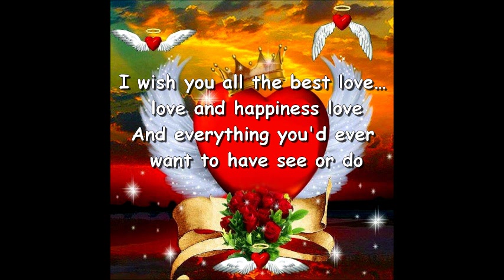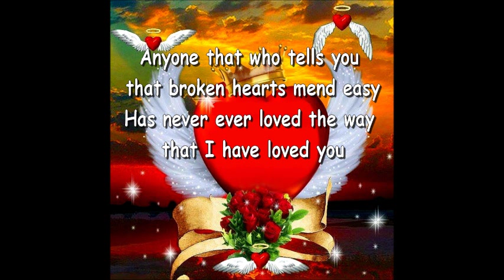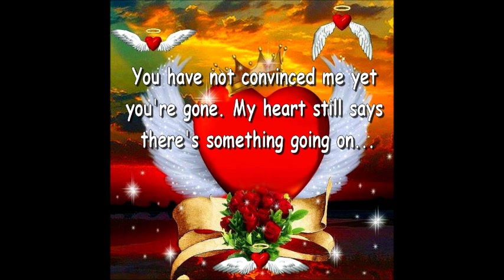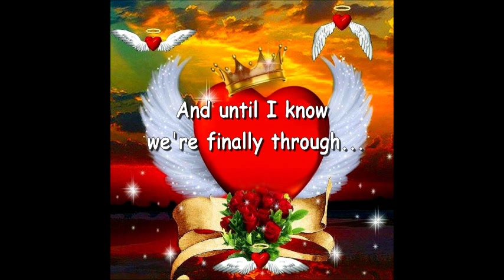I Hope You Never Find Somebody New